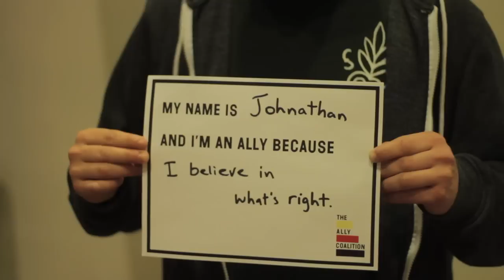Absolutepunk.net Exclusive: Heart to Heart - for The Ally Coalition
Filming and edit by: Jeremy Wirth and Kayla Sauer

Heart to Heart and Anchor Eighty Four Records are proud to be supporters of LGBTQ equality and The Ally Coalition.

The band Fun. and designer Rachel Antonoff have joined forces to create The Ally Coalition (TAC) with the purpose of inspiring people, in particular their peers in the music, fashion and entertainment industry, to take action in the fight for LGBTQ equality. TAC believes that it is the responsibility of allies to support LGBTQ causes and fight against discrimination through education, awareness and advocacy.

For more info on The Ally Coalition and how you can help, please